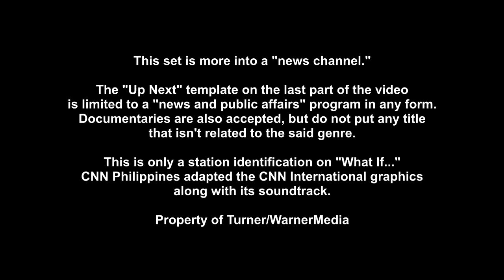What if CNN Philippines gets the International Rebrand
This is just a "What if..." something. I realized that CNN Philippines is not only producing the local news programs like (Newsroom PH, Final Word, and Balitaan), they also air selected CNN International Programs, including the expansion of airing animated shows from Cartoon Network. Well, here it is.

This includes the template of "Coming Up Next" bumper.

Credits:
nch (for the original video)